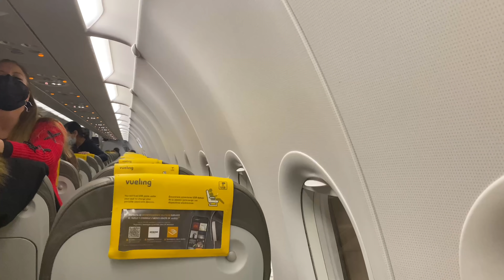🎥 ÚLTIMO VLOG!! La vuelta a casa!! SE ACABARON LAS VACACIONES 🥲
Hola 👋 familia!!
Bienvenidos un día más a un nuevo vlog!! Esta vez el último de la temporada!! Espero hayáis disfrutado mucho como yo 🥰
En el vídeo de hoy nos acompañáis en la vuelta a casa , el viaje y el regreso a casa! La vuelta a la realidad y el estrés de los preparativos para ponerme al día con lo que me viene… que no es poco!!
Por supuesto seguiré subiendo vídeos pero aún no me he organizado así que:
Apóyame con tu 👍 like